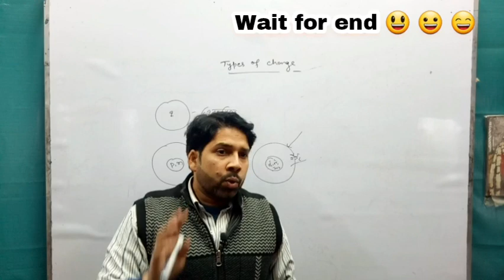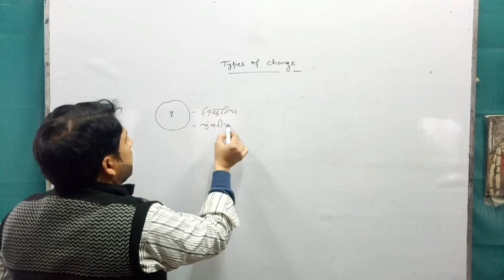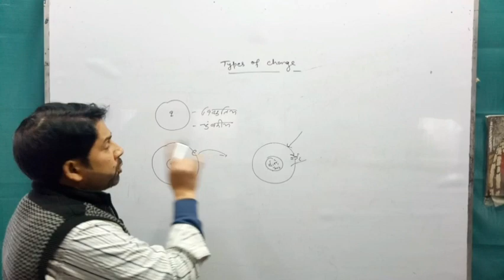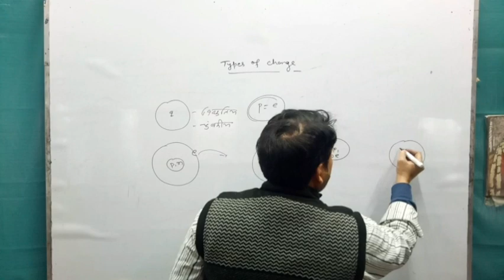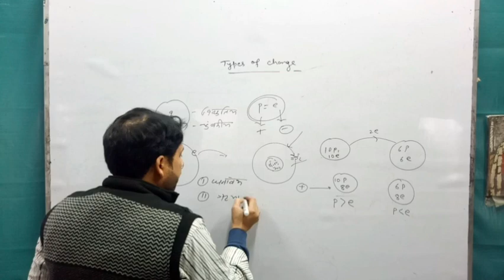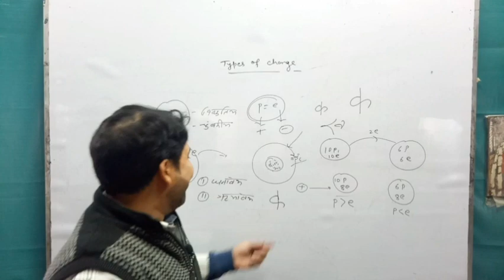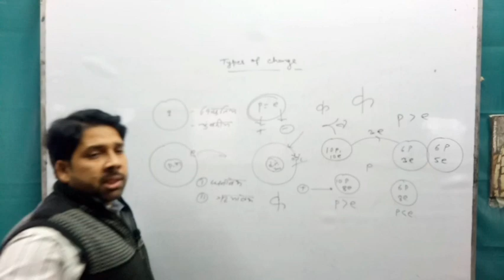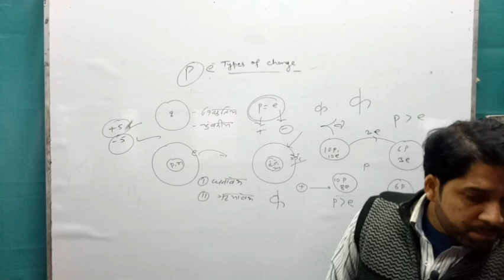आवेश क्या है ? What is charge ? positive and Negative charge | dhan tatha rin aawesh | Verma sir